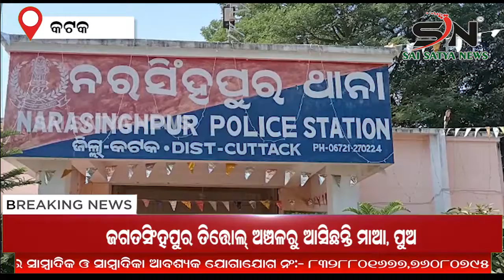CUTTACK : ପରୀକୁ ନାୟ ମିଳିବା ଦାବିରେ ସୂଚନା ଅଧିକାର କର୍ମୀ ମାନଙ୍କ ବିକ୍ଷୋଭ || SN_NEWS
SAI_SATYA_NEWS